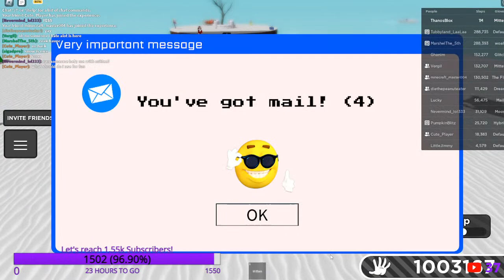🎁 GIVING MITTEN! 🎁 | Slap Battles Stream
Heya. ThanosBlox here. Welcome to yet another Stream, pretty friendly one today to help you get the Lucky Present Badge to get Mitten!

🎮Play Slap Battles here!

▬▬▬▼ ROBLOX LINKS ▼▬▬▬
💜My Roblox Profile!

▬▬▬▬▬▬▬▼ SOCIALS ▼▬▬▬▬▬▬▬
👤Discord Server!

▬▬▬▬▬▬▬▬▬▬▬▬▬▼TAGS▼▬▬▬▬▬▬▬▬▬▬▬▬▬▬
Slap Battles, Mitten Glove, Stream, Roblox